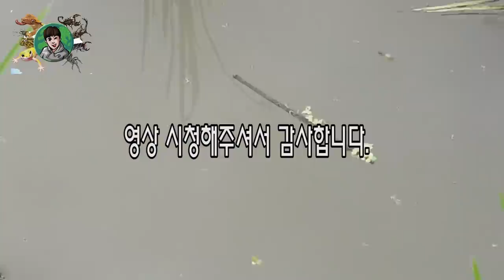3억년 전 고대생물을 잡았다. 땅을 숨쉬게 긴꼬리투구새우 ! [정브르] / triops and Ishikawa collecting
사슴벌레/장수풍뎅이/도마뱀/크레스티드게코/레오파드게코
다트프록/비어디드래곤 등등 입양문의는 카카오톡으로 주세요

jjung2ekd

곤충전시 , 생물교육강의 도 정브르가 직접 다 해드립니다!
꿀잼^^~~~